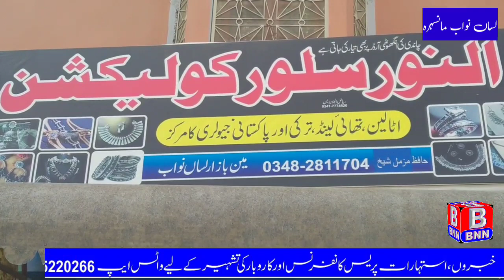Alnoor Ambulance lassan nawab Mansehra hazara ! ambulance ! Rescu 1122 ! BNN Pakistan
Alnoor ambulance lassan nawab mansehra hazara free ambulance rescu 1122mansehra BNN Pakistan Your quries

tanawaltanawal valley
lassan nawab mansehramansehratanawallassan nawabhazara mansehra newshazara university mansehra💗 9 hrs ·,hazaramansehra mpa nawabzada farid salahuddin biography mansehra tv,mansehra news nawaz sharif mazar e quaid,nawab umb dubai live show|hindko hazara best,hazara music live|punjabi song live,mpa nawabzada farid salahuddin  sawabi+sawabi hazara+hazara+june bansari noman tanoli altaf hussain naeem hazarvi captain safdarnatural beauty

hazara tanawal pakistantanawalbeautiful hazara tanawal pakistanforest tanawal oghi mansehra pakistanhazaratanawal hazarakpk pakistan hazara dancetanawal mansehra hazaratravel pakistanpakistan,upper tanawal oghi mansehra kpk pakistanstates of pakistanhistory of tanawalhazara tarikhtanawal valleystate of tanawalnational highway of pakistantanawal historypakistan traveldistrict tanawaltanawal mansehramansehra bazar#pakistan ayub medical collegemedical campabbottabadayub teaching hospitalayub teaching hospital abbottabadayube teaching hospitallife at ayub medical collegeteaching hospitalayub teaching complexabbottabad medical complexmedical college students medical campmedical college in abbottabadmedical colleges in abbottabadwomen medical & dental college abbottabadfree medical campfrontier medical college abbottabadmedical camp at flood area
funny hazarewalhazara poetryhazara comedyhindko ghazalmahiye iftikhar hazarvilatest comedypahari mahiyehindko channelmansehra to khakimansehra to parhnalagi qeekchi dila dilatest comedy serieshindko poetry,neelum valley,veeran hoi galiancomedy drama serialcomedy dramacomedy drama pakistanicomedy dramafunny hazarewalhazara comedyhindko ghazalveeran hoi galianmansehra yo ughipoetryhazarywalasi hazarewalasen hazarewalhazarewal songhazarywall overseas pakistanimain ve hazarewal dhola tu ve hazarewalas lok hazary walasi hazaray wal wy#2020#hazara#hazarywalhazara latest